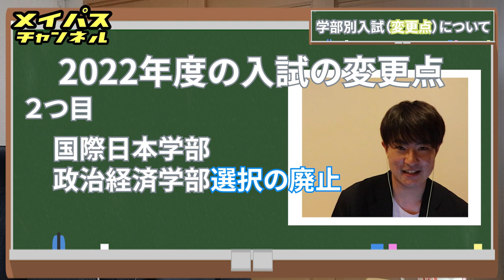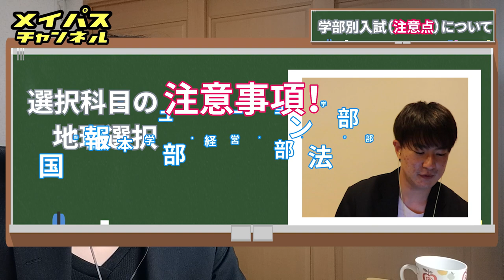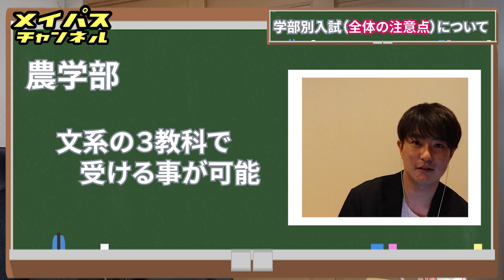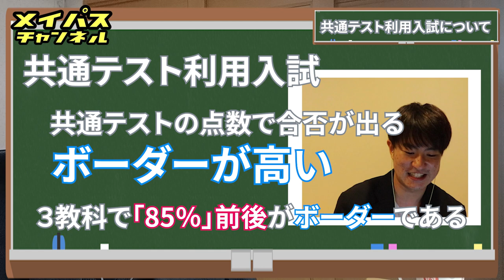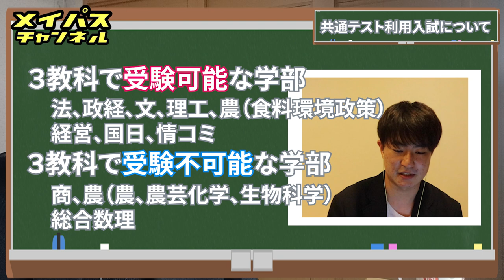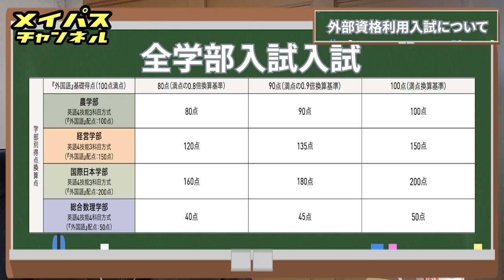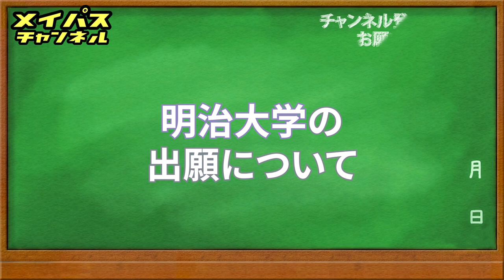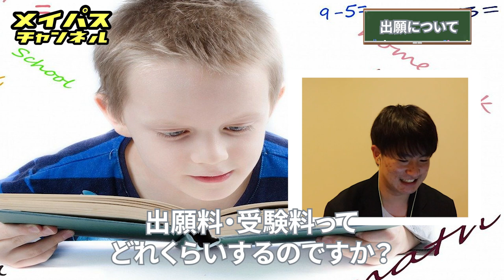【保存版】2022年度明治大学の入試形態・配点・注意点を全て解説します。